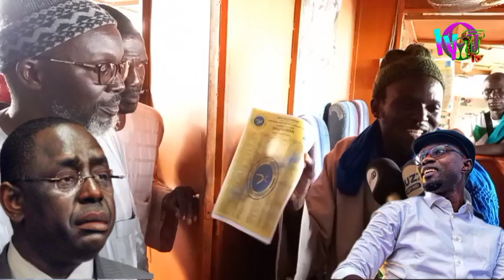CARAVANE SERIGNE CHEIKH THIORO MBACKÉ A TOUBA MARCHÉ GAAR BA...